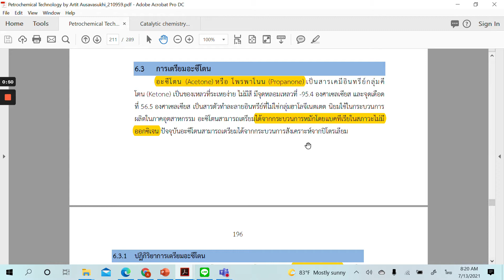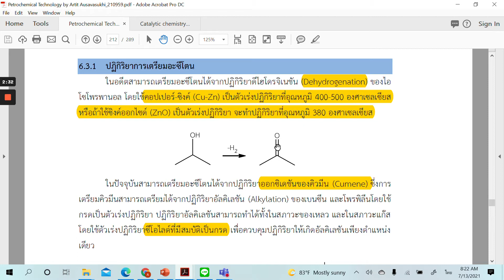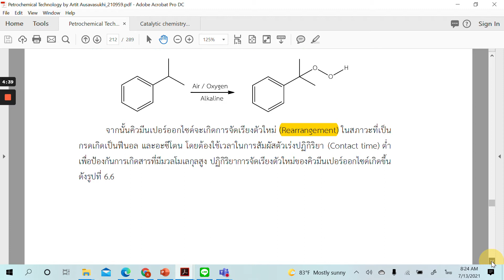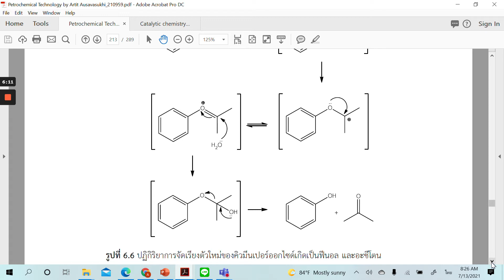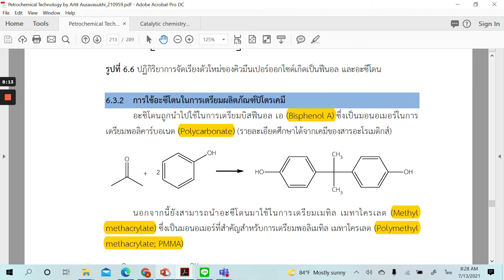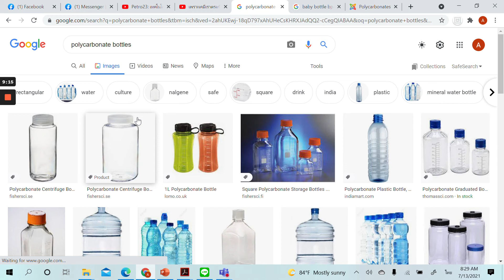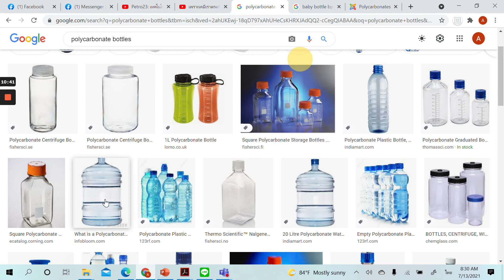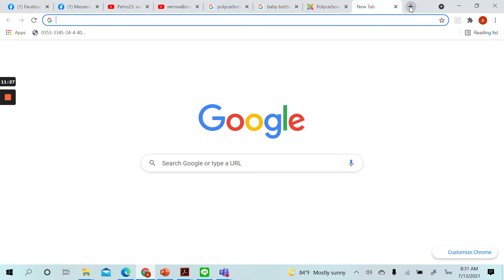Petro24: เทคโนโลยีปิโตรเคมี หน่วยเรียนที่ 6 เคมีของคาร์บอน-3 (6.3 การเตรียมเตรียมอะซีโตน)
Petro24: เทคโนโลยีปิโตรเคมี หน่วยเรียนที่ 6 เคมีของคาร์บอน-3
6.3 การเตรียมเตรียมอะซีโตน